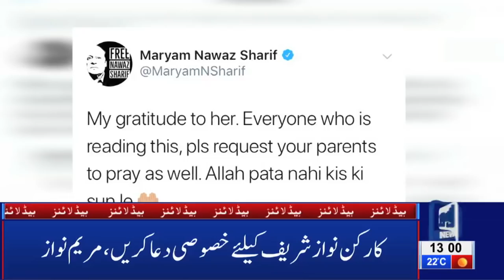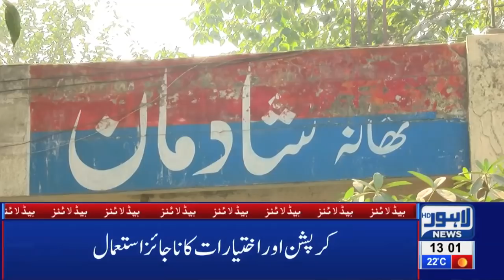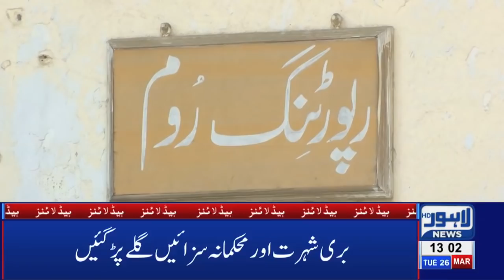01 PM Headlines Lahore News HD – 26th March 2019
Watch Latest News:
Tahir ul Qadri returns Pakistan, Hearing on Nawaz Sharif’s bail petition to be held today imprisonment for Model Trisa in smuggling case, PM Imran Khan expresses dismay over Punjab MPAs' salary increase, CM Punjab's salary soars high following recent salary increments, Over 34770 cars found registered in name of one citizen, Shehbaz isn't clear of corruption charges in laptop scheme yet: Yasir Humayun, Bilawal meets Nawaz Sharif in Jail, Bushra Bibi visits Gulab Devi Hospital, Pakistan releases IAF Pilot Prime Minister Imran Khan announces to release IAF Pilot, Pakistan shots down two Indian aircrafts, Pakistan apprehends Indian Wing Commander Abhinandan, Indian Pilot comments about treatment by Pakistan Army, Indian aircraft violate LoC, scramble back after PAF's timely response, Imran Khan addresses nation after shooting down Indian fighter jets, DG ISPR Asif Ghafoor addresses media briefing after taking down Indian jets, Interview of Indian Wing Commander Abhinandan,  Pakistani vendors and citizens boycott Indian tomatoes, Prime Minister Imran Khan drives Saudi Crown Prince to PM House in Sarfaraz Ahmad audio leak,  Parents, teenage daughter among 4 killed during CTD 'encounter' in Sahiwal, New video of Sahiwal incident surfaces on social media, Exclusive!! Sahiwal Incident Complete Video, International football stars Luis Fego and Kaka arrive Pakistan, Taxi logo likely to be imposed on online cab service, Actor Muammar Rana joins PPP, LHC orders No petrol without helmet, Bollywood reaction on Maula Jatt trailer, Karan Johar applauds Fawad Khan’s performance in Maula Jatt, LHC orders E-challan on helmet violation, Crickter Yasir Shah breaks 82-year old record, Double helmet made compulsory on pillion riding, Petrol prices witness sharp increase, Poultry prices witness sharp increase, Dry Fruit prices increases, , Immense traffic jam in Lahore, Scuffle breaks out between locals and traffic wardens, Dollar prices witness sharp increase, Oil tanker collides at Waris Meer underpass and much more.